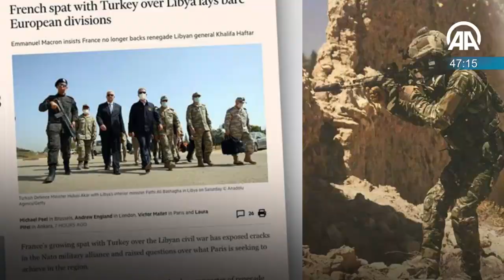День за 60 секунд [06.07.2020]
Главные события дня в Турции и мире за 60 секунд

Плейлисты